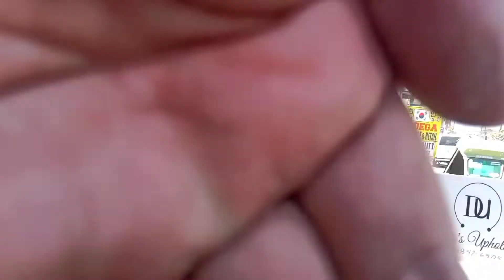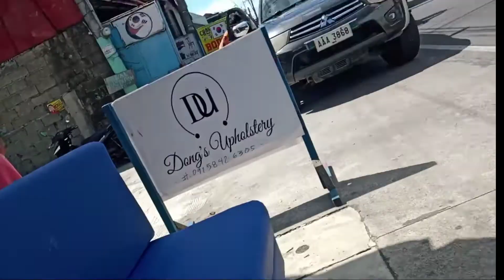5 seater sofa changes cover.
5 seater sofa it will accommodate 5 people  to set  pwedi rin po natin higaan mga boss..